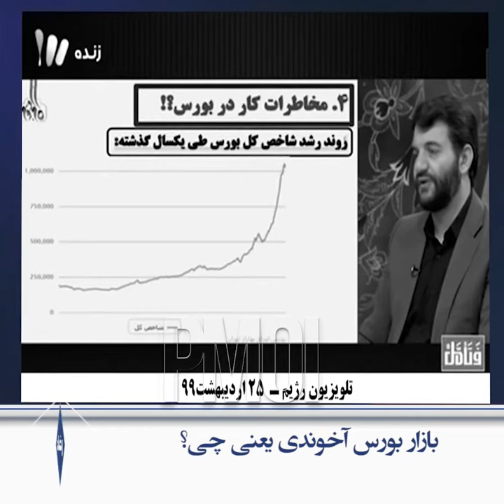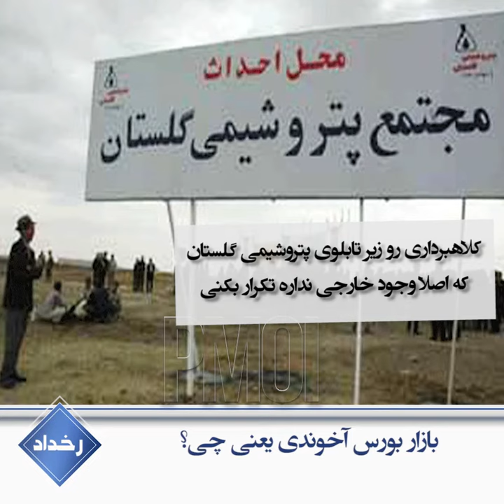بازار بورس آخوندی یعنی چی؟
می‌خواهید بدانید بازار بورس آخوندها یعنی چه؟
یعنی دولت بیاید و سازمان تأمین اجتماعی (یعنی شستا) را که پارسال ۲۴۰هزار میلیارد تومان به دولت وام داده بود و اساساً حاصل پس‌انداز چند نسل کارکنان دولت است، به حراج بگذارد! باور می‌کنید؟
بازار بورس آخوندی یعنی شما بیایید پتروشیمی‌ دهدشت را که ۱۲سال بعد از کلنگ‌زنی فقط ۴درصد پیشرفت داشته و جز زمین خالی چیزی نیست، بگذارید توی بازار بورس و سهام صد تومانی آن را با دروغ و جار و جنجال برسانید به ۷۰۰تومان! بعد هم که خرتان از پل گذشت، ملت را بفرستید بر سر زمین بایری که ۱۲سال پیش باید پالایشگاه می‌شد!
حالا به این توجه کنید، اعتراف یک کارشناس حکومتی: «شرکتی که به‌اصطلاح ماده ۱۴۱ بوده در اصطلاح تجارت یعنی آن شرکت ورشکسته بوده دنبال این بوده که از دادگاه حکم ورشکستگی‌اش را بگیرد که سهمش ۶۰تومان بوده، قیمت سهامش از ۶۰تومان شده ۶هزار تومان یعنی چند برابر شده، ۱۰۰برابر شده».
بازار بورس آخوندی یعنی شما همین کلاهبرداری را زیر تابلوی پتروشیمی گلستان که اصلاً وجود خارجی ندارد تکرار کنید و تا همین اردیبهشت۹۹ در وسط ماه رمضان ۲۸میلیارد تومان مردم را سرکیسه کرده باشید!
حالا می‌خواید بدانید نتیجه این بازی چیست؟
«این نقدینگی اگر وارد تولید نشود وارد هر جای دیگری که بشود حتماً خسارت بالا می‌آورد و باعث تخریب آن بازار می‌شود قیمتها را به‌صورت انفجاری افزایش می‌دهد».
آیا باز هم ابهامی در مورد بازار بورس آخوندها وجود دارد؟!